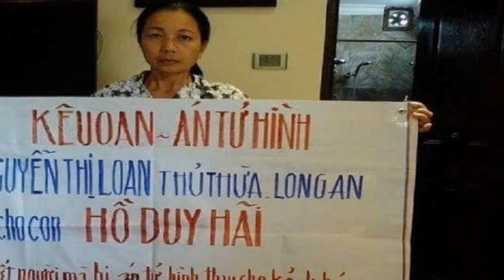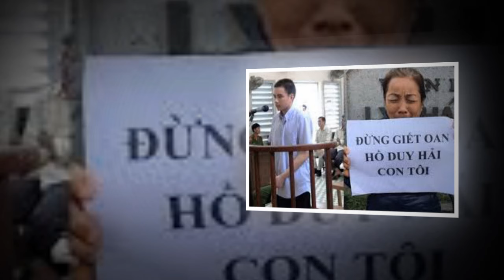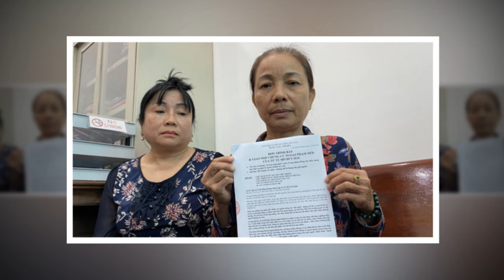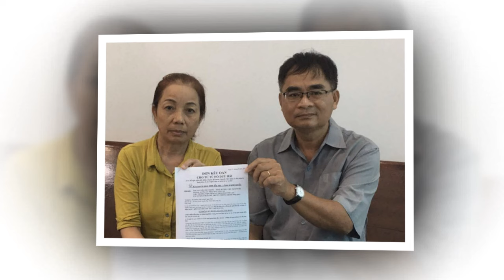TỬ TÙ HỒ DUY HẢI GIỜ RA SAO? VÀ NƯỚC MẮT NGƯỜI MẸ GẦN 20 NĂM ĐI TÌM CÔNG LÝ CHO CON...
Vụ tử tù Hồ Duy Hải và  nước mắt của người mẹ trên mọi nẻo đường tìm lại công lý cho con